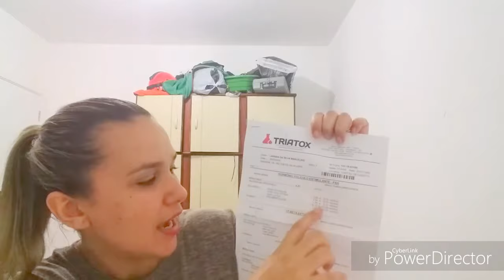DIÁRIO DE TENTANTE EP #02 SINDROME DOS OVÁRIOS MICROPOLICÍSTICOS